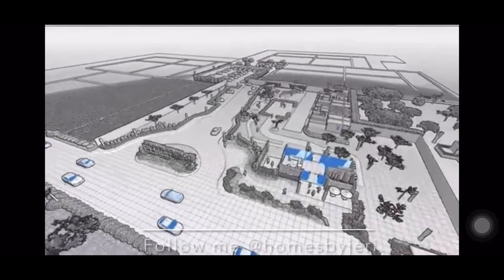PHirst Park Homes Baliwag | Site Development Plan | Sneak Peek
PHirst Park Homes Baliwag Site Development Plan

Take advantage of its introductory price now!

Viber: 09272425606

 Don’t forget to like and follow me at  @homesbyjeri
Or click this!